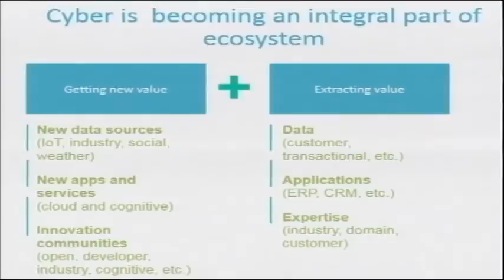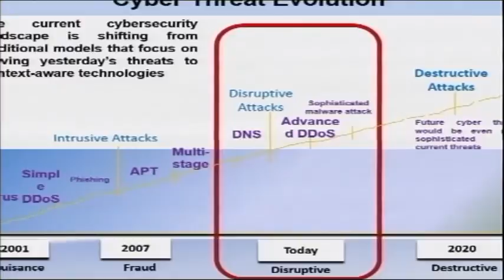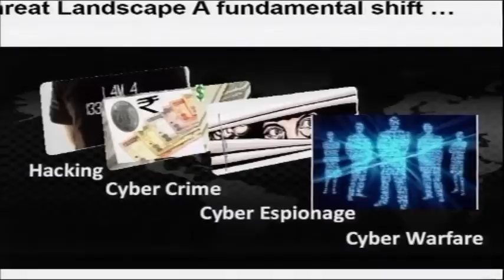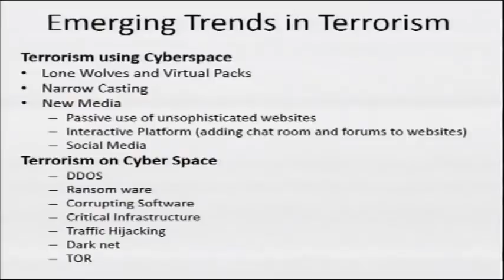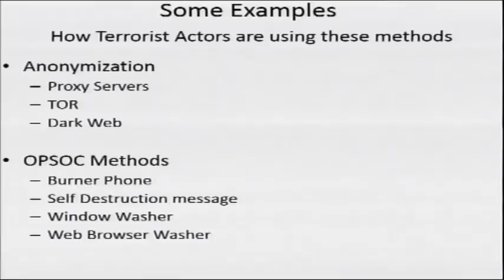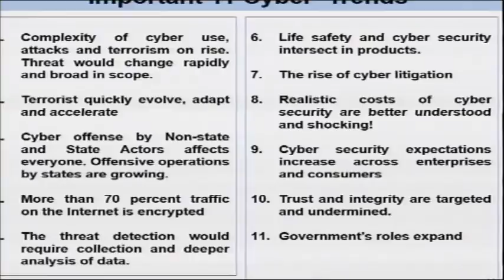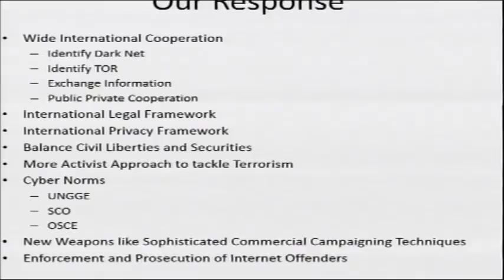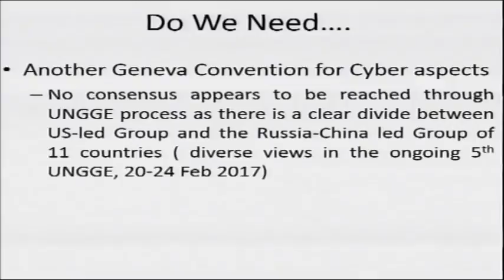Shri Gulshan Rai: Chief of Cybersecurity, Government of India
19th Asian Security Conference - Combating Terrorism: Evolving an Asian Response